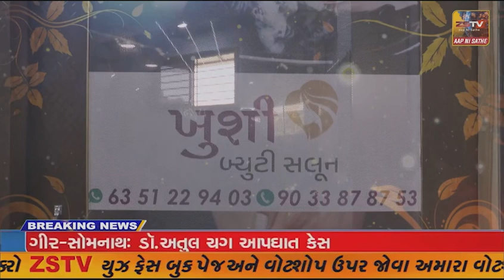ધોળકા, ચંડીનાથ ઓલ્ડ ટ્રેક્ટરમાં જુના ટ્રેક્ટરનો હરાજી મેળો